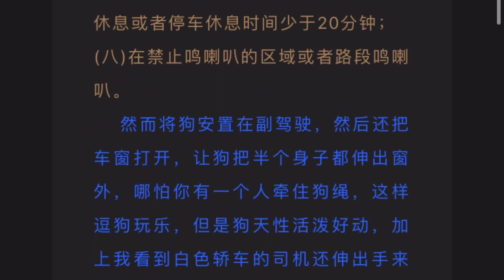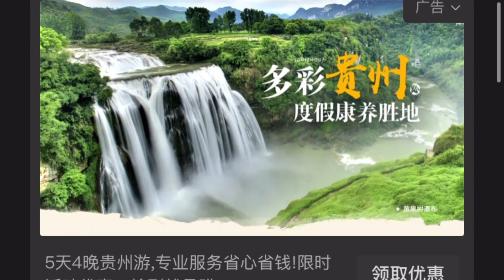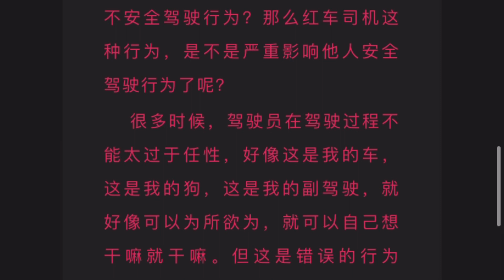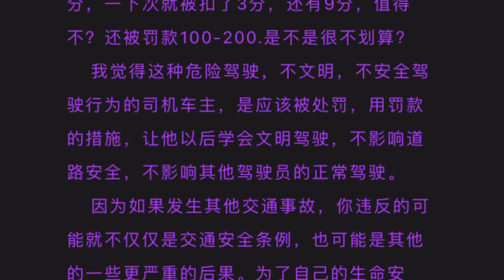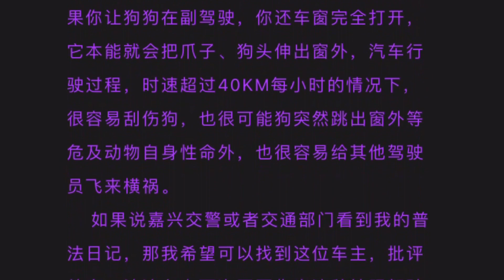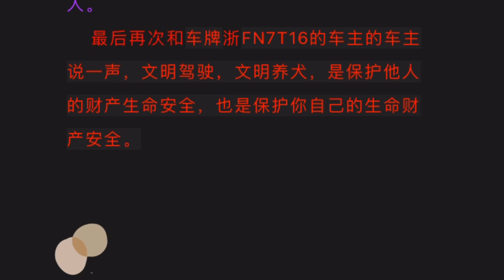ken的vlog日记：嘉兴不文明车主，开车让狗坐在副驾驶